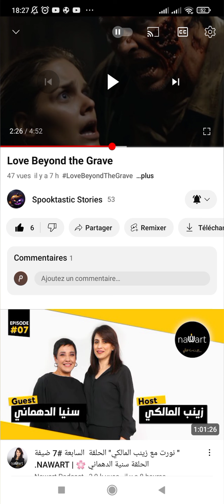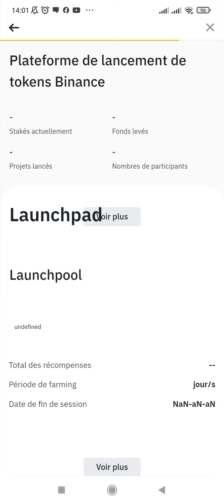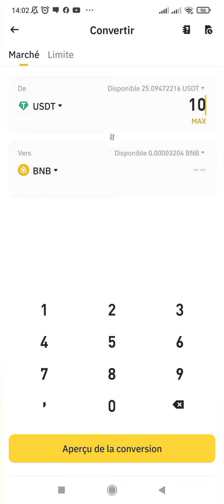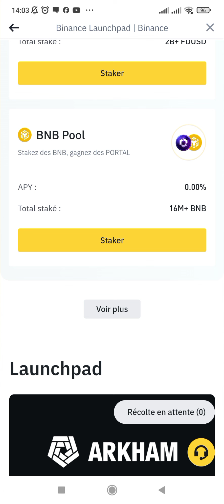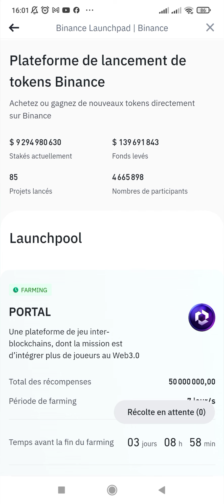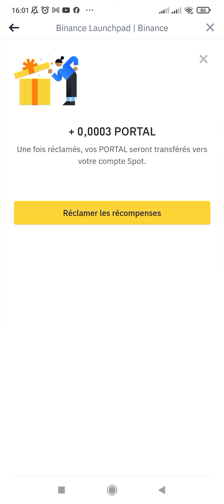عملات رقمية مجانا من بينانس | launchpool binance portal bnb 🔥💲